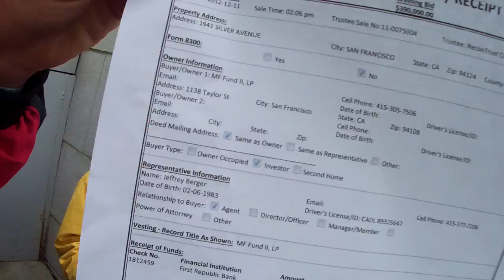Part X of Occupy the Auctions on December 11, 2012, in San Francisco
Part X of Occupy the Auctions on December 11, 2012, in San Francisco (VID00010.MOV)